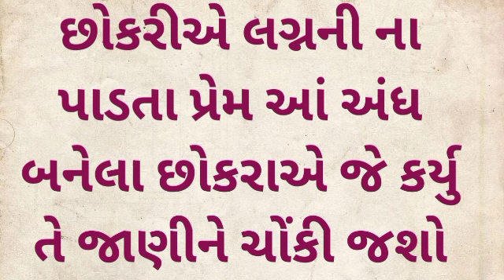છોકરીએ લગ્નની ના પાડતા પ્રેમ આં અંધ બનેલા છોકરાએ જે કર્યુ તે જાણીને ચોંકી જશો